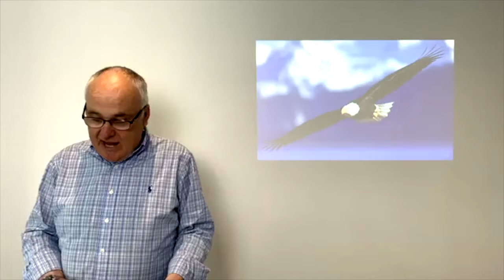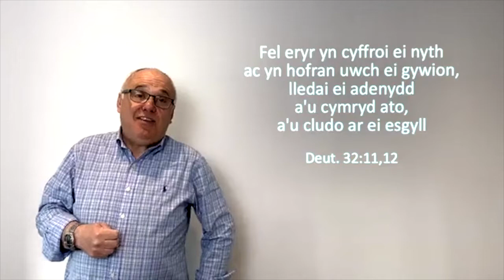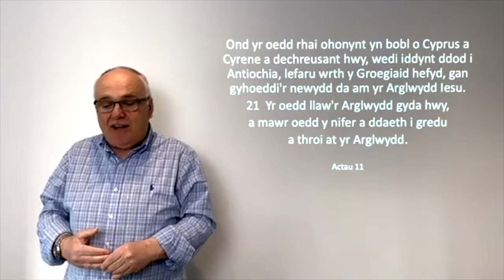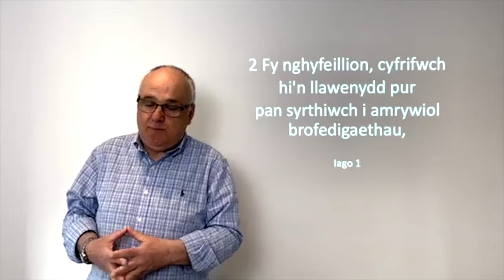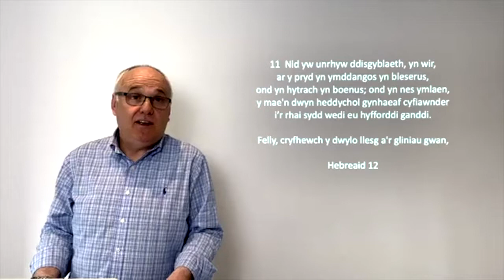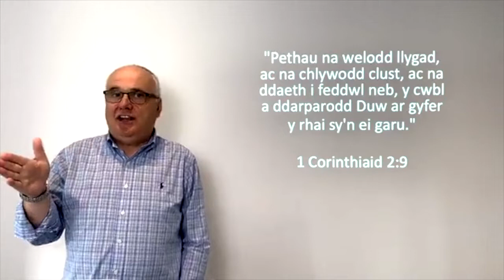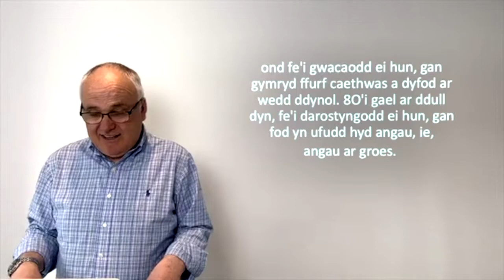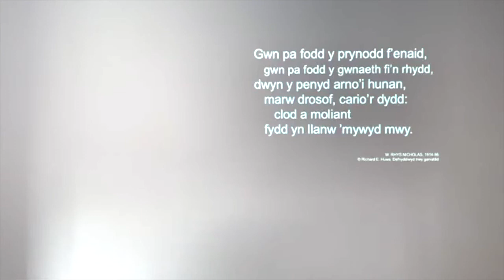Gofal yr Arglwydd - 'Fel eryr yn cyffroi ei nyth ac yn hofran uwch ei gywion' Neges Hywel Davies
Deuteronomi 32:11